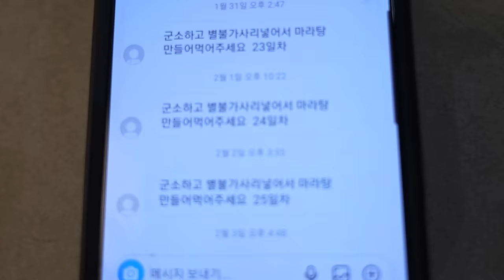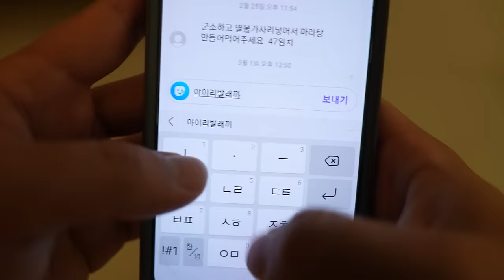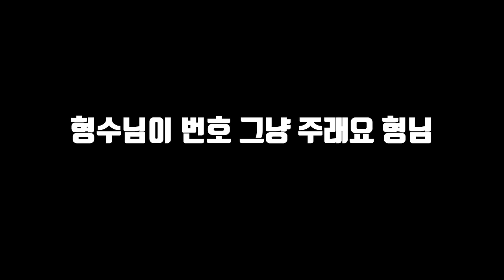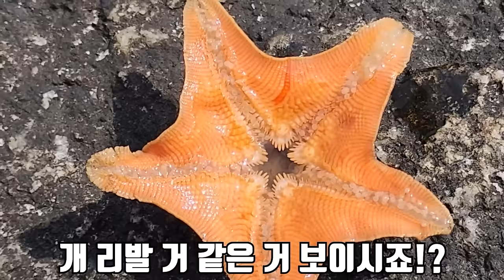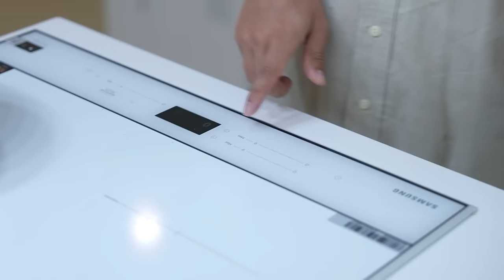제발... 그만 좀 괴롭히세요...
오늘은 재미있는 녀석들을 먹어 봤습니다!
여러분들도 좋아하실 것 같습니다ㅎㅎㅎ
재미있게 보세요!
라랑해요!!